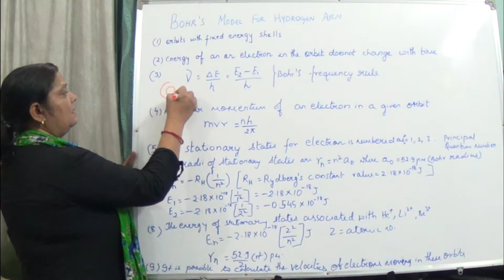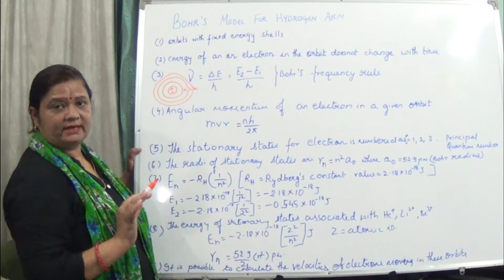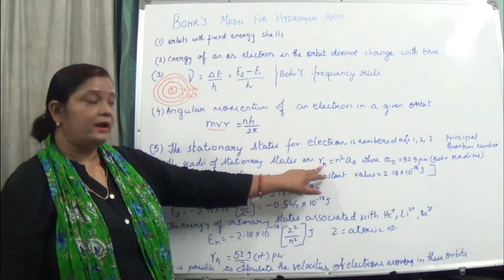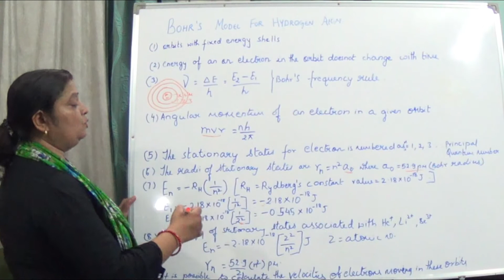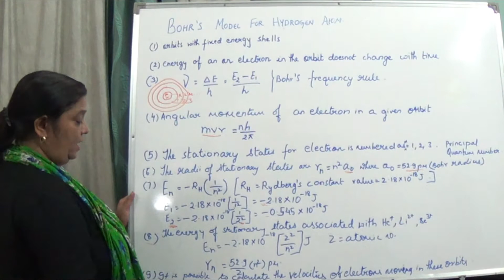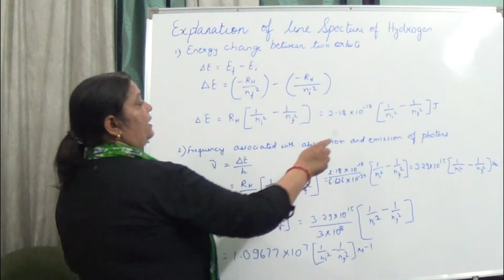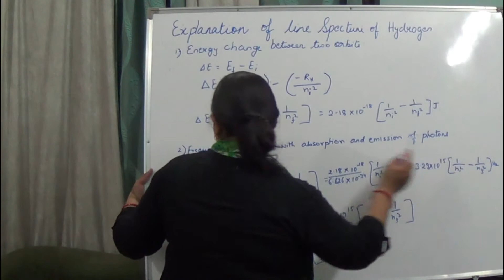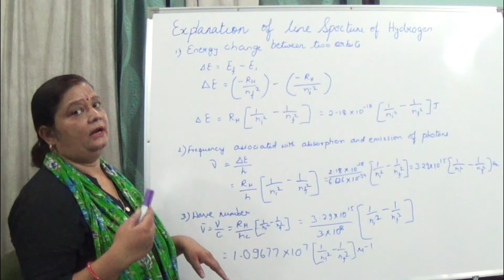STRUCTURE OF ATOM || Part 6: Bohr's Atomic Model ||Class 11 || NCERT || ARTI MA'AM